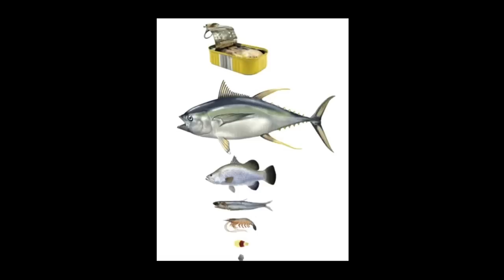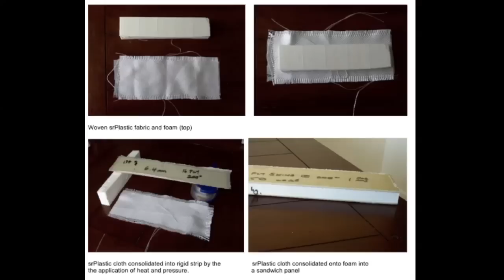Designing our way out of plastic seas: Jo Royle at TEDxExeter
Jo Royle is internationally recognised as one of Europe's leading female ocean yacht skippers. She's one of the few sailors to have circumnavigated South Georgia in the Southern Ocean and through her extensive sailing experience, which has taken her as far north as Iceland and south to Antarctica, Jo has been able to witness first-hand the effects of global warming. Jo is passionate about inspiring business and individual responsibility to protect natural systems, and firmly believes that we hold the tools to ensure a healthy planet for future generations.
Jo co-designed and skippered the Plastiki, an expedition that showcased waste as a resource and the crisis of plastic marine pollution. She is still working out if skippering a vessel that floated on 12,000 reused plastic drinks bottles was an accolade or a demotion!